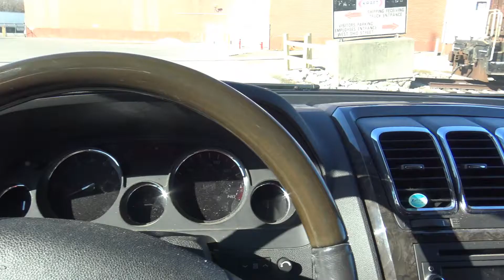Wintertime Rails: 2021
Despite the challenging times and busy schedule, I was able to get out and record some action, albeit covering a small swath.